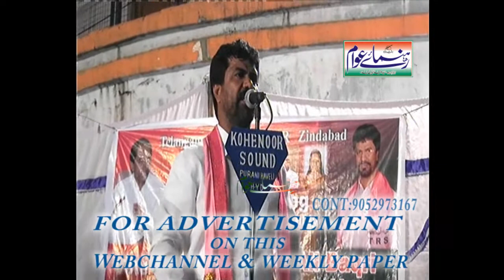TRS CHARMINAR CANDIDATE MLA MIR INAYATH ALI S PUBLIC MEETING AT JAI HIND HOTEL 21 April 2014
TRS CHARMINAR MLA CANDIDATE MIR INAYATH ALI.S PUBLIC MEETING AT JAI HIND HOTEL 21 April 2014